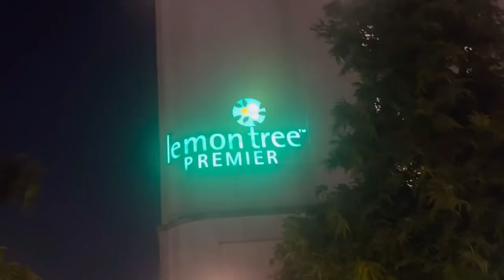Delhi night life || Aerocity IGI Airport Market || vlog 18 || Haryanvi swag vlogs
Delhinightlife#aerocityigiairport#market#pooja sehrawat vlogs